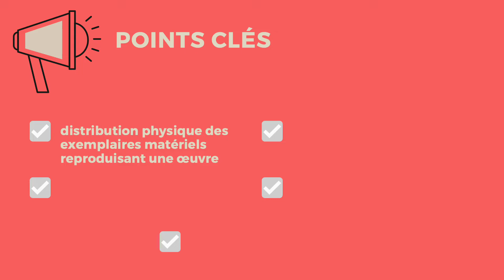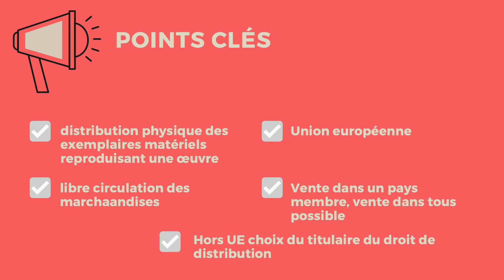DROIT de DISTRIBUTION 🔤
Le droit de distribution a pour objet la distribution physique des exemplaires matériels reproduisant une œuvre comme par exemple la vente d’un DVD reproduisant un film.
Dans l’Union européenne, ce droit s’épuise à cause de la libre circulation des marchandises. Ainsi, dès lors que la première vente d'un ou des exemplaires matériels d'une oeuvre a été autorisée par l'auteur ou ses ayants droit sur le territoire d'un État membre de l’Union Européenne, la vente de ces exemplaires de cette oeuvre ne peut plus être interdite dans les États membres de l’UE. Donc si des exemplaires d’une œuvre sont en vente dans un Etat membre, il est possible d’exporter librement ces exemplaires vers un autre Etat membre, de les distribuer. Le titulaire du droit de distribution ne peut alors pas interdire cette exportation. En revanche, en dehors des frontières de l’UE, le droit de distribution s’applique et le titulaire du droit de distribution peut interdire ou autoriser une exportation vers un Etat tiers, comme par exemple les Etats-Unis.

▬▬▬▬▬▬▬▬▬▬▬ BIBLIOGRAPHIE (propriété intellectuelle)▬▬▬▬▬▬▬▬▬▬▬

PROPRIÉTÉ INTELLECTUELLE
Code de la propriété intellectuelle, Dalloz, 2021

Fiches de droit de la propriété intellectuelle: Rappels de cours et exercices corrigés, Carine Bernault, Jean-Pierre Clavier, Audrey Lebois, Ellipses, 2021
► Amazon

Alexandre Zollinger, Le droit des propriétés intellectuelles en cartes mentales, Ellipses, 2021
► Amazon
Séverine Visse-Causse, Droit de la propriété intellectuelle: À jour de l'ordonnance n° 2021-580 du 12 mai 2021 sur le droit d'auteur et les droits voisins dans le marché unique numérique, GUALINO; 3e édition (6 juillet 2021)
► Amazon

PROPRIÉTÉ LITTÉRAIRE ET ARTISTIQUE
Yann Basire, Caroline Le Goffic, L'essentiel du droit de la propriété littéraire et artistique, LGDJ
► Amazon

Pierre-Yves Gautier, Droit de la propriété littéraire et artistique: À jour des refontes de 2021, ordonnances et loi (2021), LGDJ
► Amazon

▬▬▬▬▬▬▬▬▬▬▬ VIDÉOS ASSOCIÉES  ▬▬▬▬▬▬▬▬▬▬▬

00:00 Introduction
00:35 Définition
01:46 Conclusion

Définition du droitdedistribution en droitdauteur en droit de la propriétéintellectuelle dans le dictionnairejuridique en vidéo d'ABCJuris et juridiquoi
Pour retrouver toutes les publications de Juridiquoi :

Script rédigé par Yasmine Benyahia, stagiaire chez ABCJuris, voix Fanny Cornette

Fanny Cornette
Définition juridique